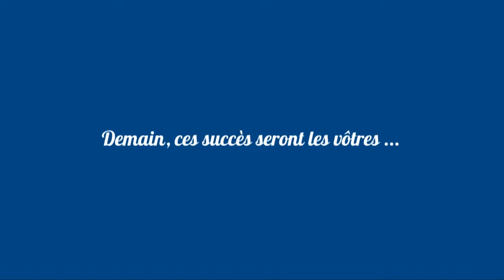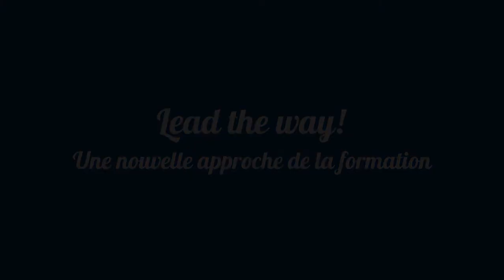Lead The Way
Découvrez le serious game made-in Webhelp.